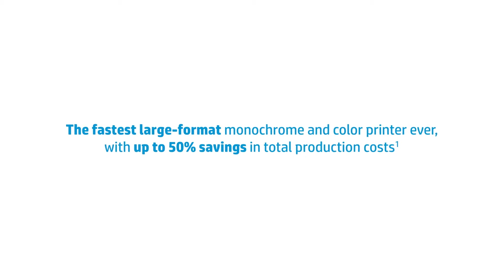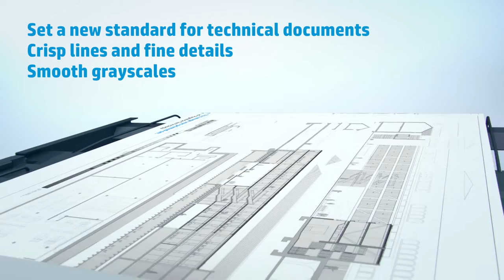Konica Minolta Offers the HP PageWide XL 8000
Introducing the fastest wide format monochrome and color printer ever, with up to 30 D/A1's/minute allowing up to 50% savings in total production costs.

Meet tight deadlines with up to 30 D/A1 pages per minute, up to 1,500 D/A1 pages per hour, up to A0/E media size.

Deliver mixed sets in 50% of the time, up to six rolls.  Benefit from
Adobe PDF Print Engine 3S, ultra-fast processing and HP Crystal Preview Technology.

Grow your business with color at breakthrough speeds; up to 40 inches/101.6 cm wide prints. Set a new standard for technical documents with crisp lines and fine details, smooth grayscales.

Save by cutting production costs up to 50%.